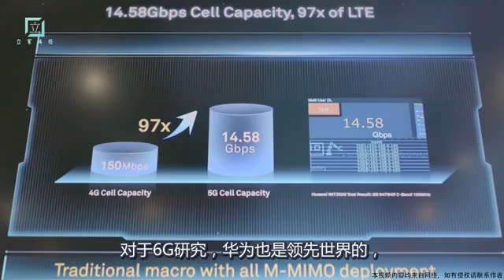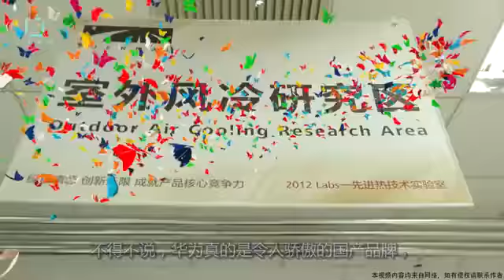华为愿一次出售5G技术，因为6G已经在研发，10年后开始商用